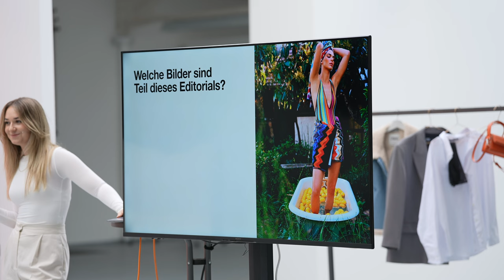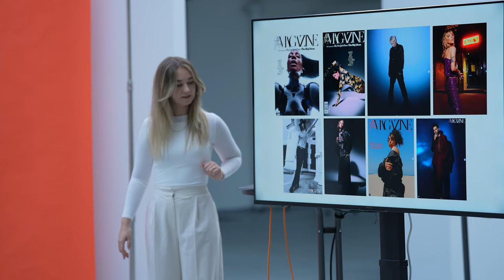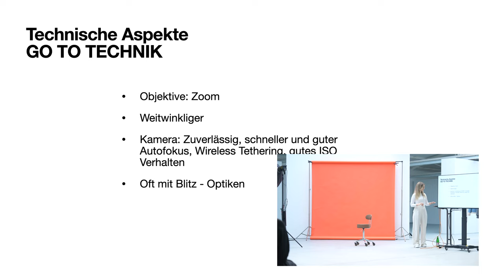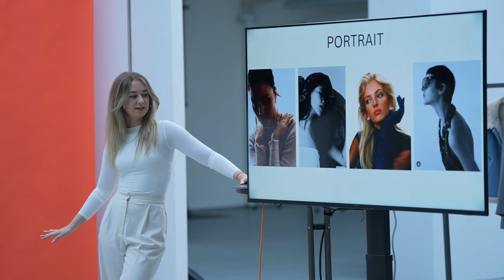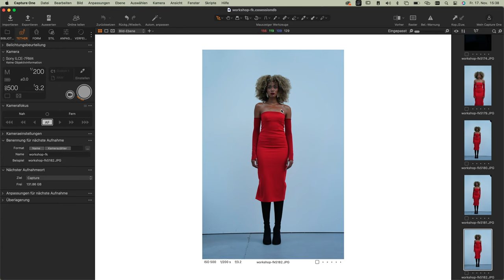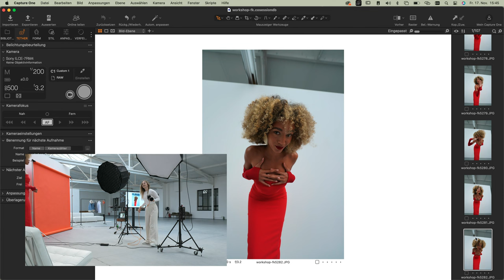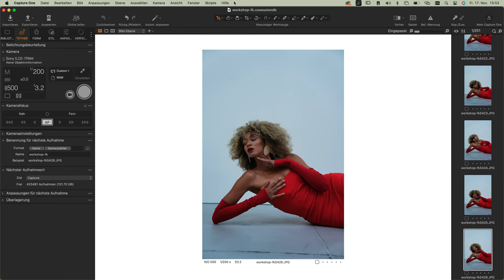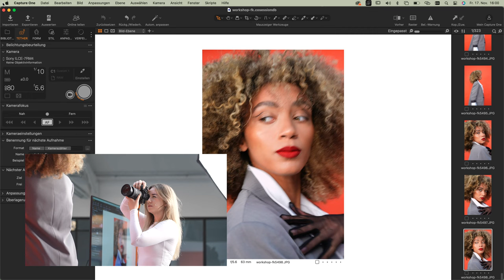LIVE-WORKSHOP TEIL 1/2: Mode-Fotografie mit Nadine Wuchenauer - Einstieg, Definition & Editorial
Am Freitag, den 17. November veranstalteten wir gemeinsam mit Fashion-Fotografin Nadine Wuchenauer einen ausführlichen Workshop zum Thema Fashionfotografie mit Hinblick auf die Bereiche Editorial & Commercial in Düsseldorf und live hier auf YouTube.

IN DIESEM LIVESTREAM:
Hier geht Nadine erstmal auf die Theorie der Editorial- & Commercial-Fotografie ein und erklärt neben den Zielgruppen, der Planung und die Relevanz des eigenen Stils bzw. der eigenen Marke auch auf Beispiel-Projekte aus ihrem Portfolio ein.
Außerdem geht es um die Technischen Aspekte, wie die richtige Wahl der Kamera und des Objektivs und natürlich um die Lichtsetzung und verschiedene Licht-Techniken.

ÜBER DIE FOTOGRAFIN:
Nadine Wuchenauer ist eine publizierte Fashion, Beauty und Commercial Fotografin aus Düsseldorf. Im Alter von 19 Jahren machte sie sich im Bereich Fotografie und Grafik Design seblständig. Sie arbeitete für Kunden wie Dunkin' Donuts, Tamtam Beauty von Tara Tut, Zoeva, Essence und die Welthungerhilfe. Ihre Erfahrung in Werbeagenturen nutzt sie um Zielgruppenorientierte, Zeitlose Fotografie zu kreieren. In ihrer Arbeit legt sie dabei besonderen Wert auf harmonische, moderne Konzepte, die den Menschen vor der Linse in das beste Licht rücken.

Auch für uns war sie bereits mit zwei Live-Workshops zu den FOTOTAGEN im Juni 2023 im Einsatz:

ÜBER DIE LOCATION:
Ganz besonders an dem Workshop-Event ist auch die Location, denn für diesen Workshop haben wir die Möglichkeit in den Creator-Studios in Düsseldorf zu fotografieren! Auf den knapp 800 qm Studiofläche, ist von hohen Decken über eine große Hohlkehle alles dabei...